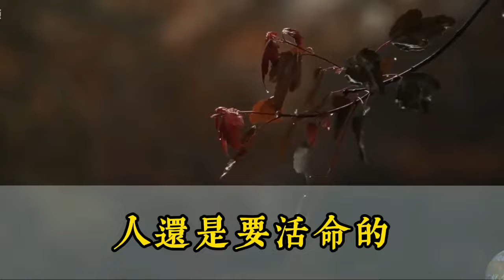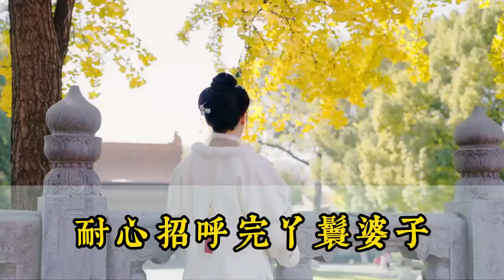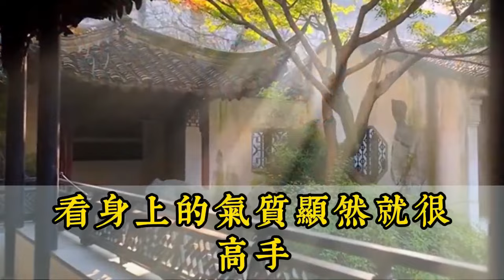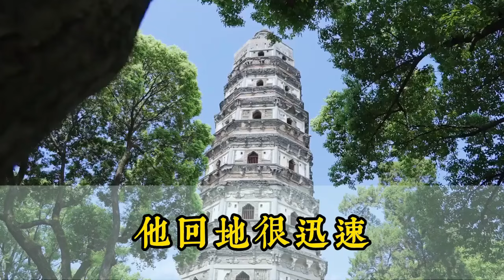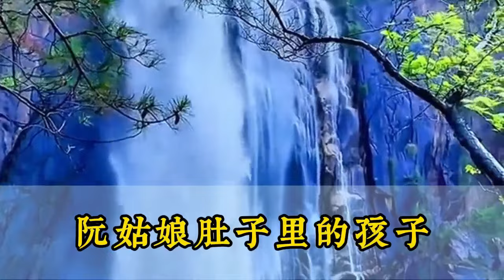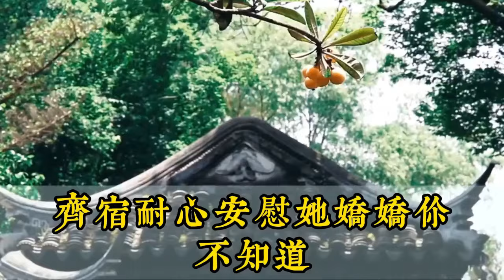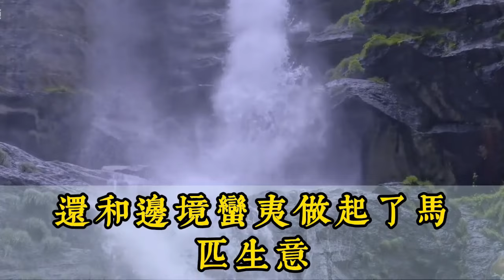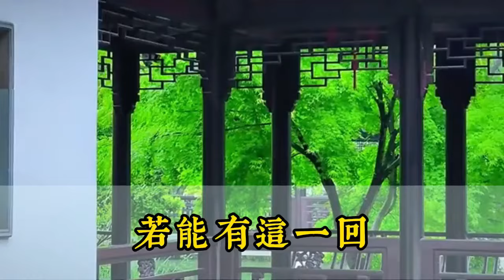【完结文】 夫君带回了一个半点不如我的姑娘。